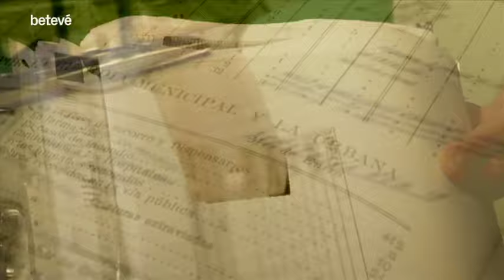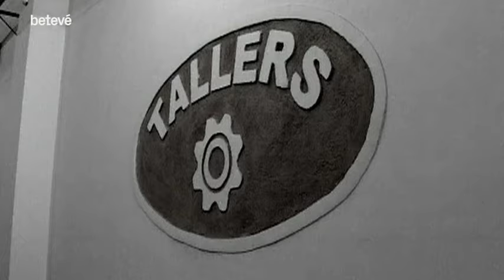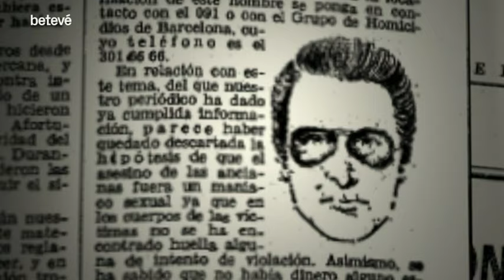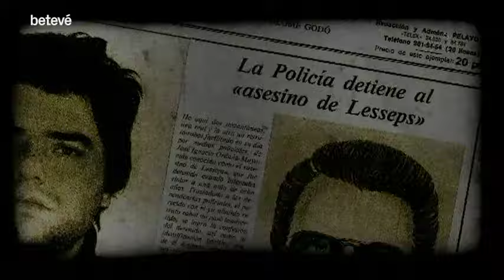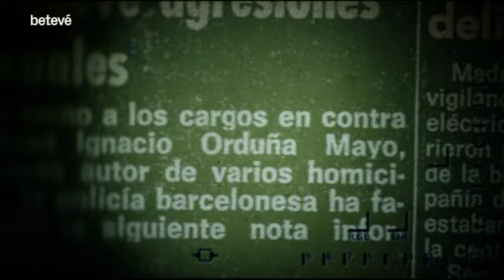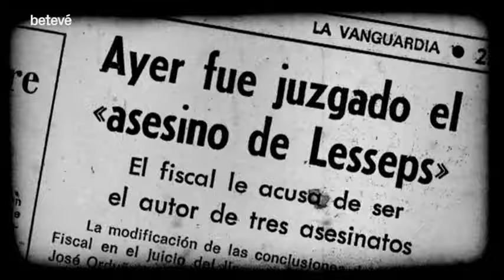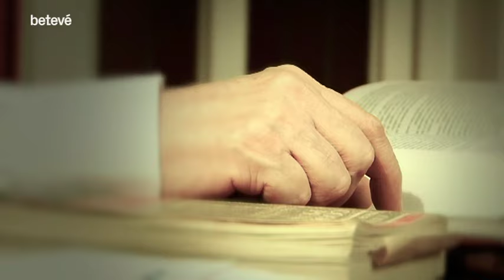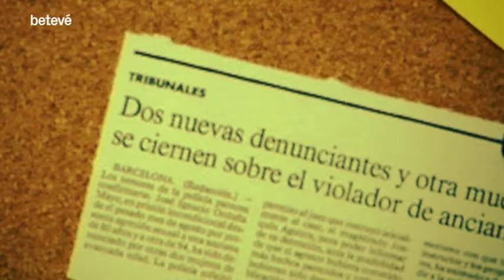L'Assassí en sèrie de Lesseps | Les Flors del Mal | betevé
Programa emès el 25/02/2011

1979. La policia comença a comprovar amb preocupació com augmenten les agressions sexuals a ancianes. Eren violades i en tres casos assassinades de forma brutal. Dos dels crims es van cometre a la Plaça Lesseps, per això es va batejar el delinqüent com l’assassí de Lesseps.
Es tracta de José Ignacio Orduña, un jove de 25 anys que pateix gerontofília.
El van condemnar però en quan va sortir de la presó va tornar a assassinar. Què impulsa un jove a violar i assassinar dones que podien ser la seva àvia? Què passa per la seva ment?